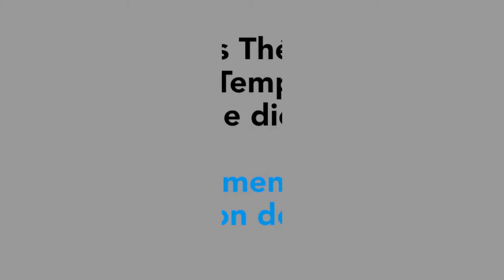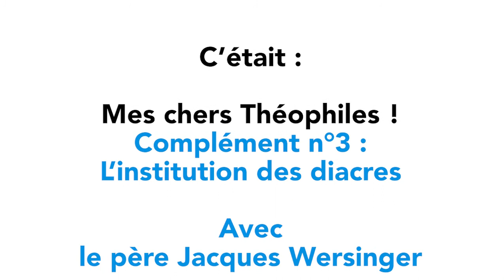Mes chers théophiles - Complément n°3